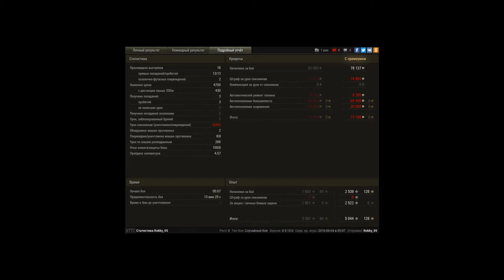T49, Тундра, Стандартный бой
Игрок: Rokky_95 [4SIDE]